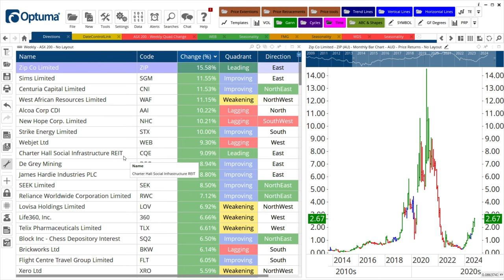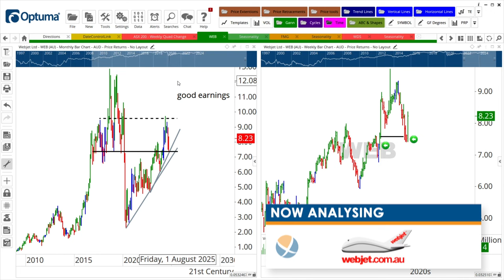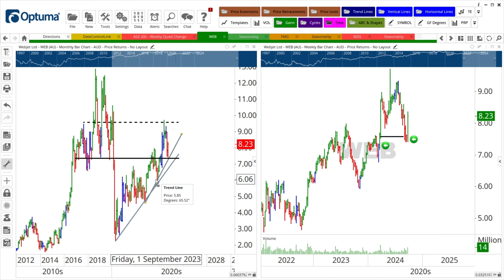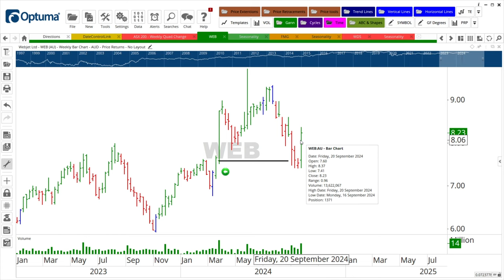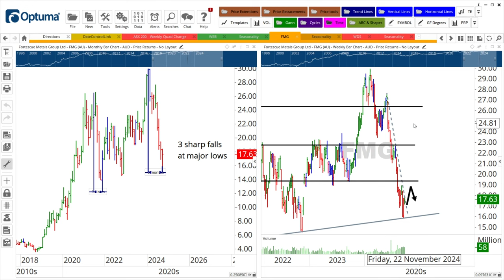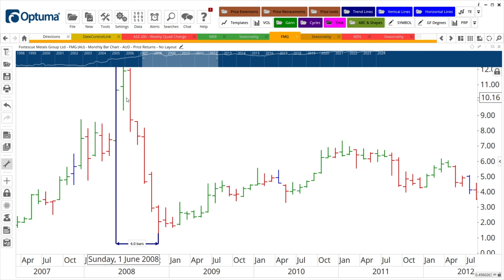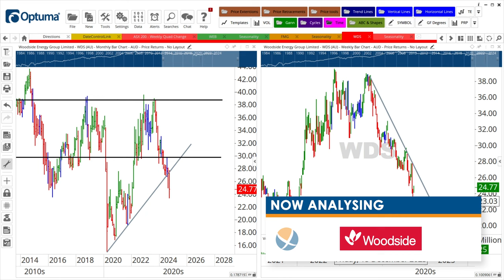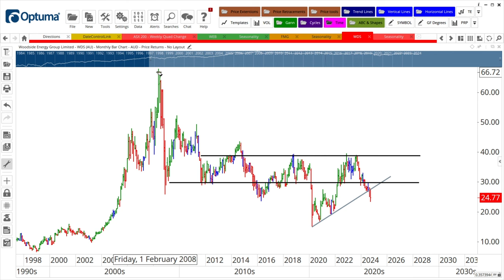Top ASX Stock Market Tips: Webjet, FMG and Woodside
This week, Dale and Fil break down Webjet's (ASX: WEB) impressive surge fuelled by standout earnings, they also dive into whether Fortescue Metals (ASX: FMG) has finally hit rock bottom, and give you the key signals to watch for. Plus, they unpack Woodside Energy's (ASX: WDS) recent slump and why the drop might not be over yet.

Hot Stock Tips
TIMESTAMPS
0:00 Intro
1:20 Analysing Top 200 ASX Stocks
4:15 Hot Stock Tip: WEB
8:48 Trade with Caution: FMG
12:35 What's Not Hot? WDS